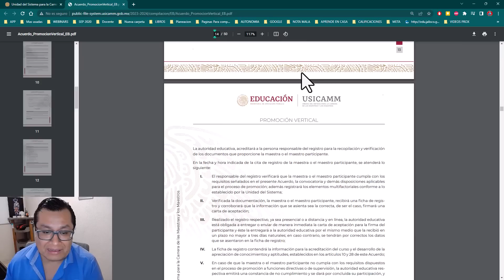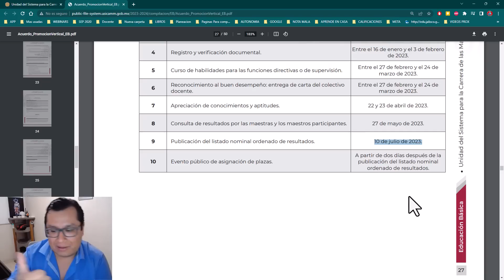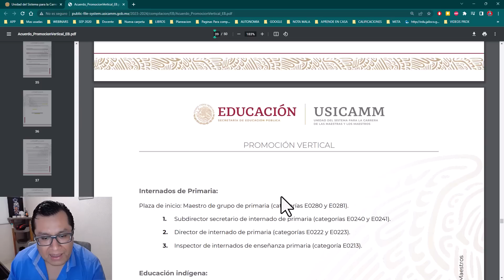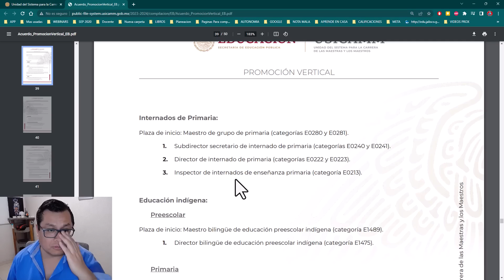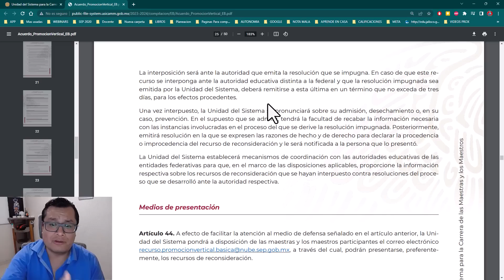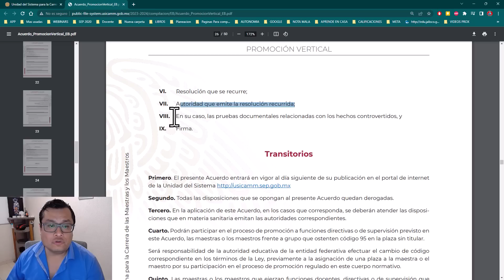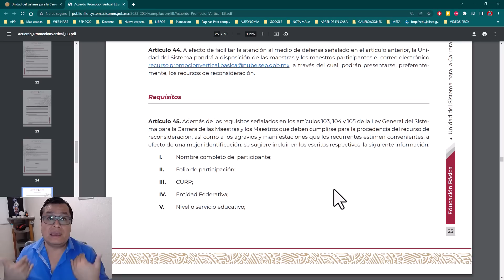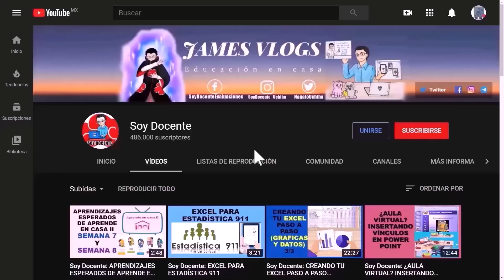Soy Docente: RESULTADOS DE PROMOCIÓN VERTICAL 2023 Y RECURSO DE RECONSIDERACIÓN